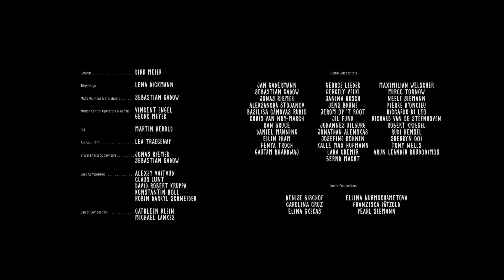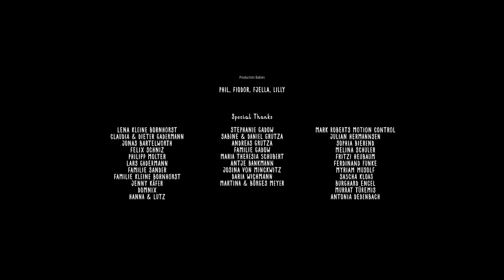Animated short film on the power of friendship | "Laika & Nemo" - by Jan Gadermann & Sebastian Gadow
Nemo looks different. Nobody else wears a diving suit and a helmet that big. But then he meets Laika, an astronaut.

This animated short film won the following awards:

-Family Short - Dresden Film Festival, Germany, 2022
-Best Animation - Student Academy Awards, USA, 2022
-Will Vinton Creativity Award - Portland Film Festival, US, 2022
-Best Animated Short Film - International Film Festival for Children and Young Audience SCHLiNGEL, Germany, 2022
-Best Short Film - Monstronale Festival, Germany, 2022
-Jury Prize - Festival Silhouette, France, 2022
-Best Shotr Film Competititon - Filmzeit Kaufbeuren; Germany, 2022
-Best Short Film - Das Deutsche Kinder Medien Festival Goldener Spatz, Germany, 2023
-Prix de la Classe Jury Mezzo - Plein la Bobine, France, 2022

Original title - Laika & Nemo
Director: Jan Gadermann
Screenplay: Jan Gadermann
Co-director: Sebastian Gadow
Animator: Jan Gadermann, Sebastian Gadow, Cornelius Koch
Cinematography: Georg Meyer, Vincent Engel
Editing: Martin Herold, Jan Gadermann
Producer: Johannes Schubert
Production company: Filmuniversität Babelsberg KONRAD WOLF
Co-production company: RBB
Voices - Björn Ingmar Böske, Viktoria Schreiber
Year - 2022